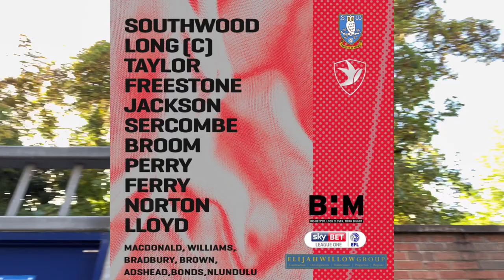Bannan Scores Wondergoal | Sheffield Wednesday Vs Cheltenham Town Matchday Vlog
What a team Wednesday are, so much quality and that shone through in this game. Always tough losing on the road in the manner we did, but with opposition being as strong as they are, no one can be surprised! Hope you all enjoy! 😄❤️